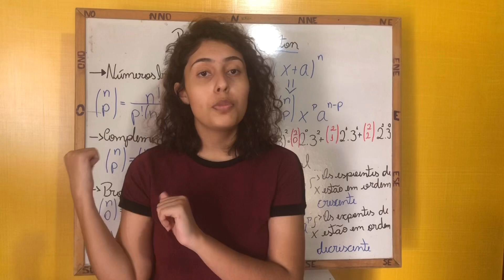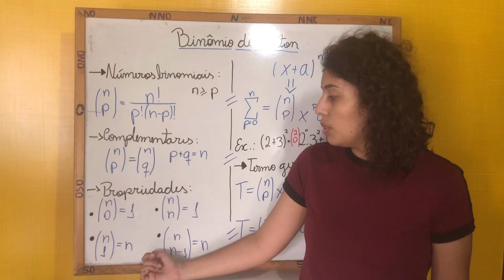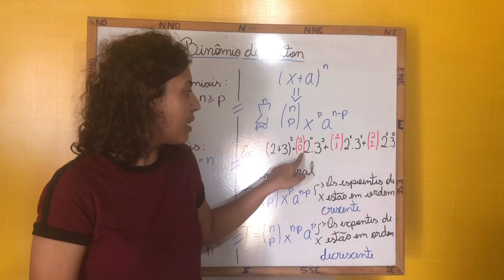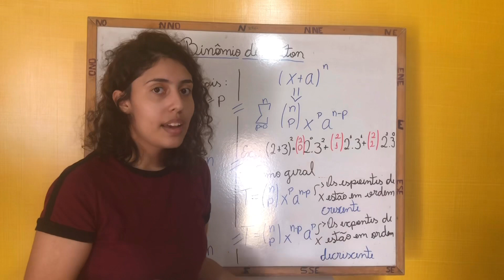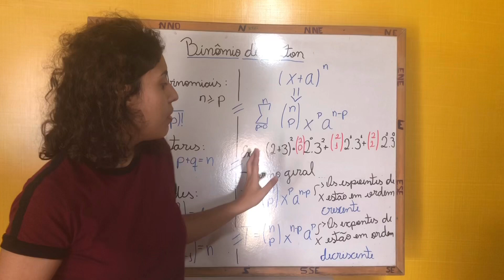Matemática - Binômio de Newton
O material do vídeo foi retirado dos materiais postados no AVA. É muito importante que nesse período de quarentena todos os alunos não deixem de acessar o AVA diariamente e de conferir os materiais que os professores vêm elaborando com tanta dedicação.

Matemática
Assunto: Binômio de Newton
Tutora: Lívia Verly
Data de gravação: 08/05/2020
Edição: Lívia Verly